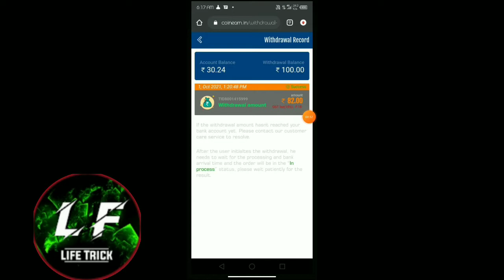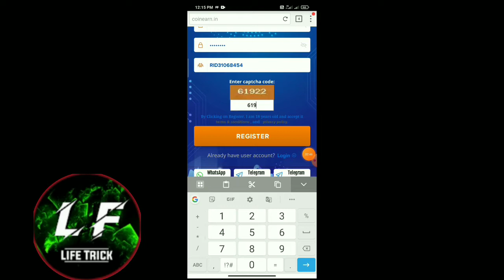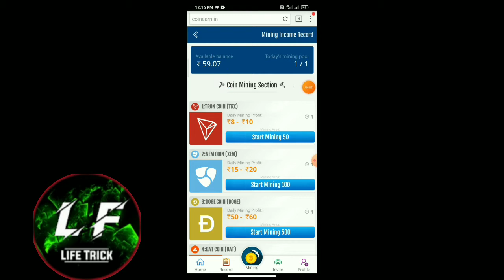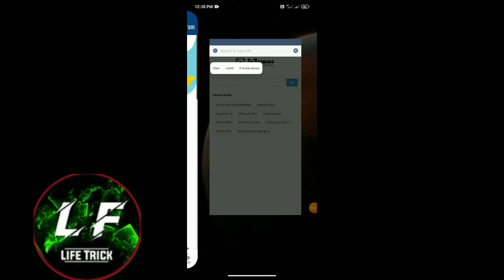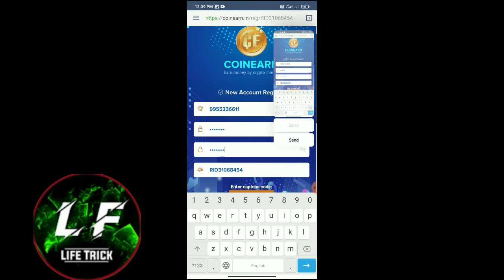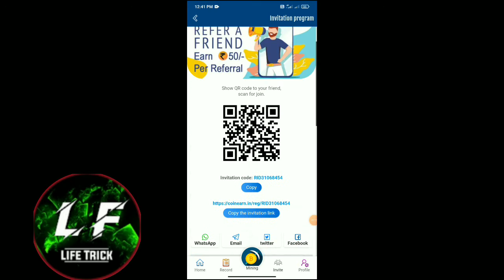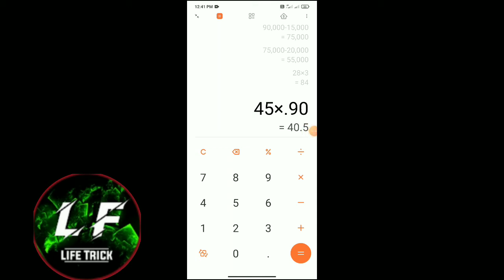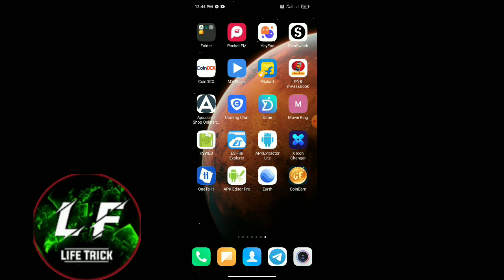🎉New Loot 100₹ Instant Paytm //Coin Earn Unlimited Raffer Trick //All User Loot For UPTO100₹-500₹ 😱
Refar Cod= RID31068454

Queries Solved :-

1) Life Trick Is Back
2) Coin Earn Withdrawal
3) Unlimited Raffer Trick
4) Coin Earn refferal Sistam
5) sign up bonus ₹50-₹60 RS
6) Unlimited Time Loot